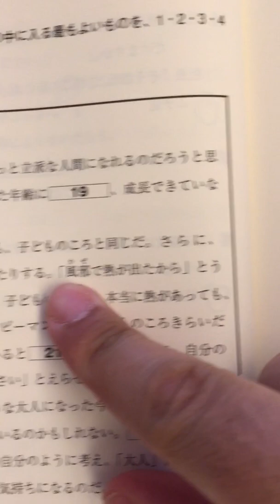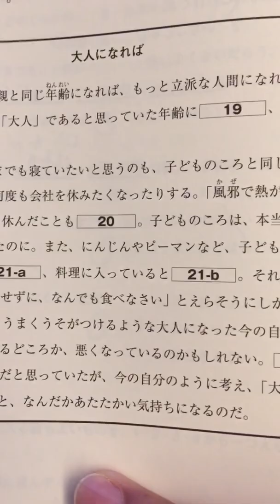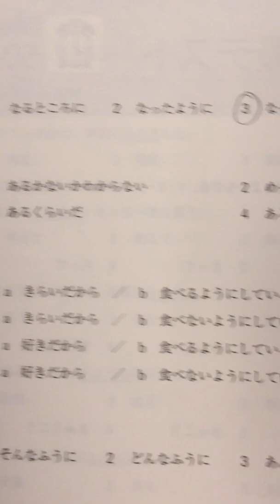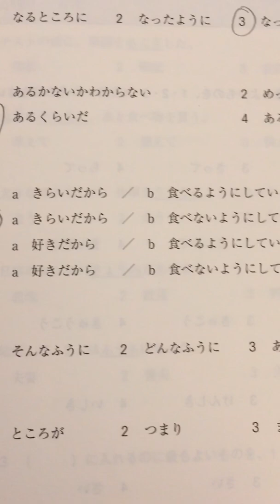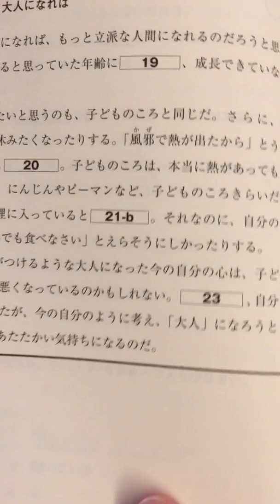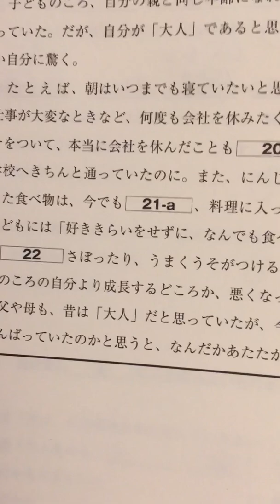Japonca Yeterlilik Sınavı 3. Seviye JLPT N3 Örnek Soru Çözümü 002-08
Sözcükler (Kelimeler), Dilbilgisi, Kanji Dersleri
Okuyan - Anlatan: Serdar Atilla Başara